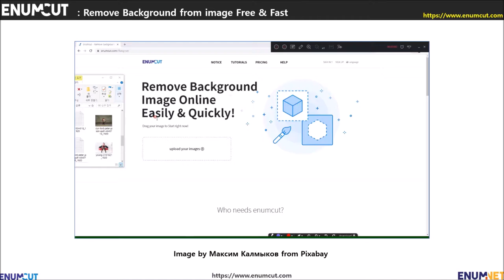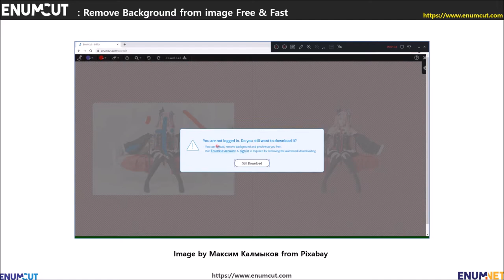[ Enumcut ] Succubus costume play model Photo - Remove Background From Image (Example)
Enumcut!
Enumcut can cut out backgrounds from simple product background photos to complex backgrounds.

Photo   :  Succubus costume play model (woman model)  Photo  - Original Image by  Максим Калмыков  from Pixabay

Enumcut!